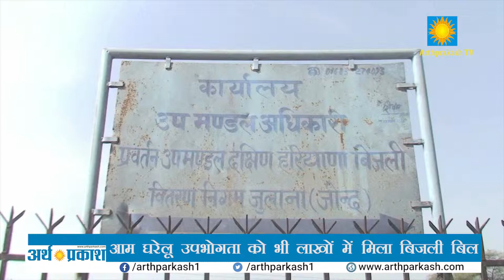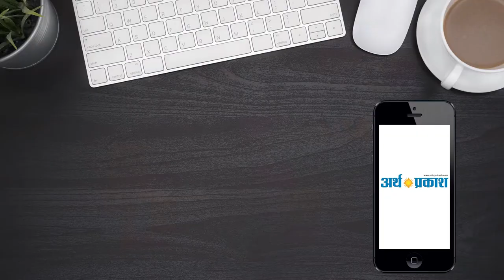जुलाना न्यूज़- जुलाना में बिजली विभाग की बड़ी लापरवाही !